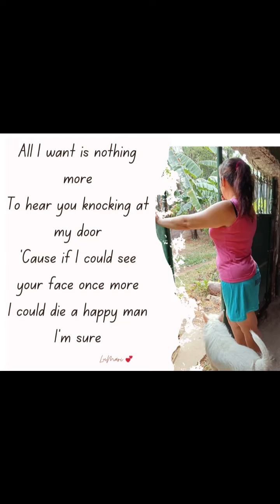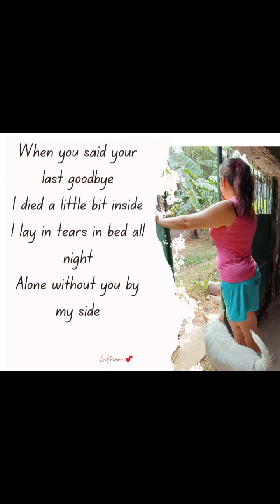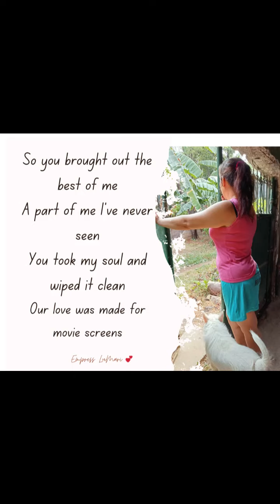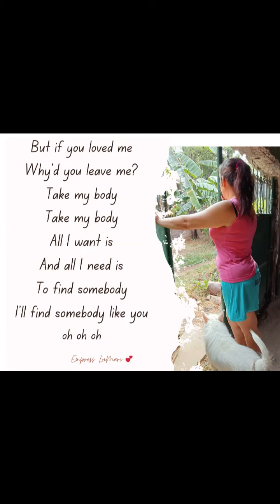alliwant kodaline alexandraporat lyrics songcover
All I Want by @Kodalinemusic